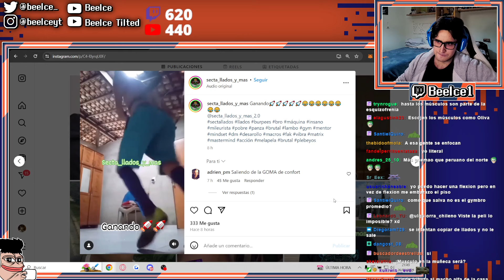El gymbro mas listo